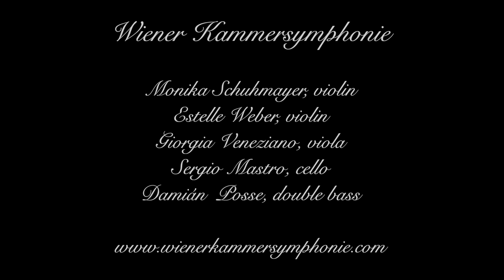Erich Wolfgang Korngold - Im Garten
Wiener Kammersymphonie
Arrangement by Josip Maticic

Monika Schuhmayer, violin
Estelle Weber, violin
Giorgia Veneziano, viola
Sergio Mastro, cello
Damián  Posse, double bass